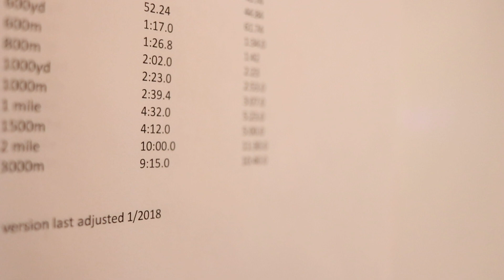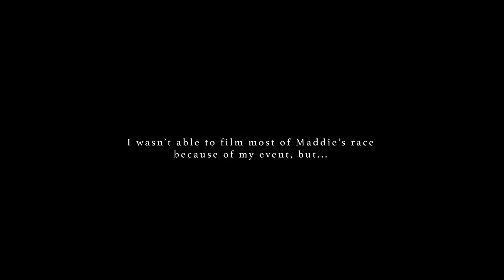Maddie Hall of Fame